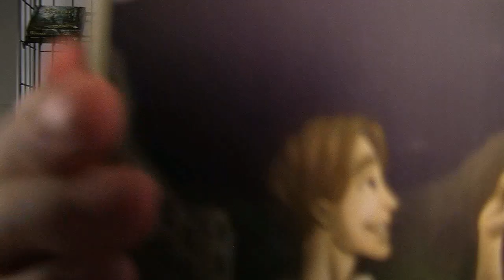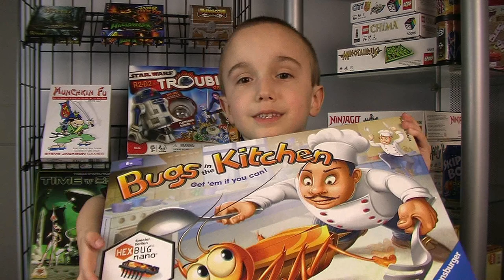Open the Box Games Jr. Intro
Unscripted. Iain pitching himself for the Dice Tower Network.